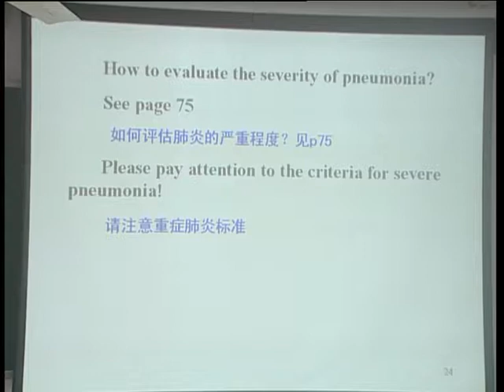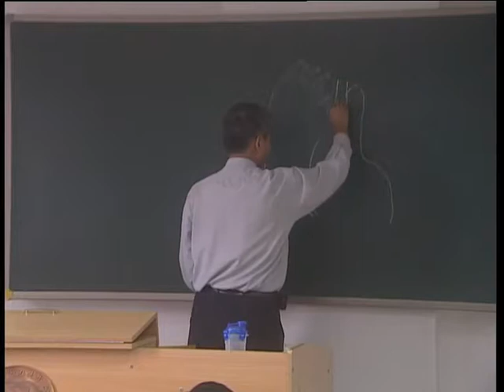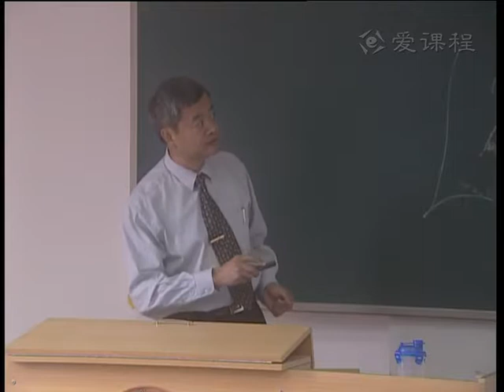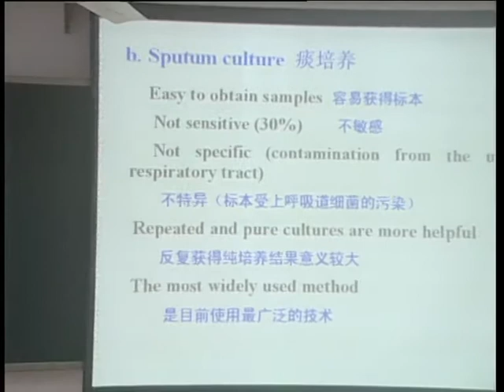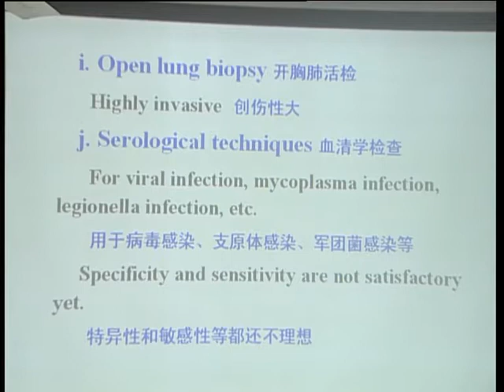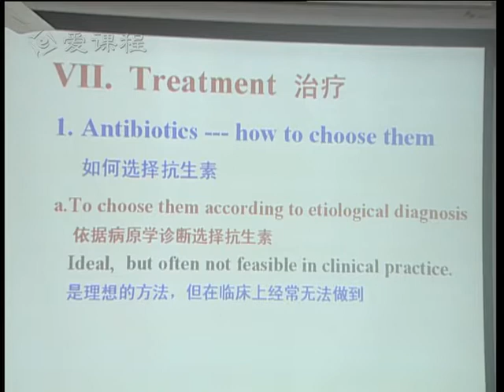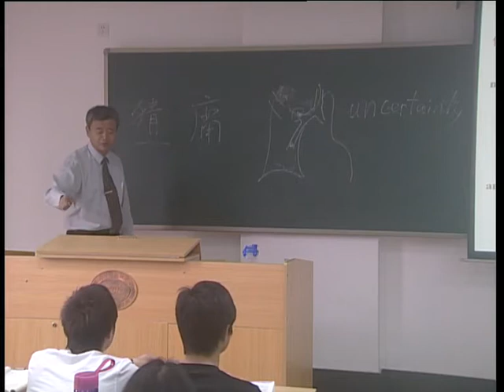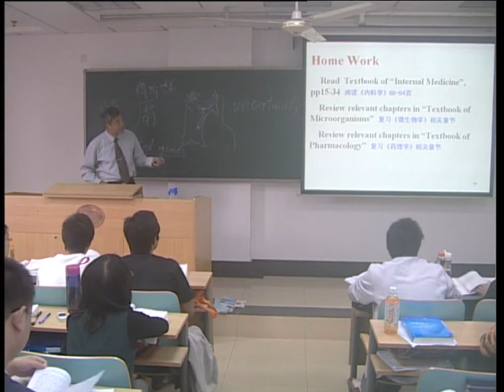17 教学录像 肺炎2 同济医学院 内科学